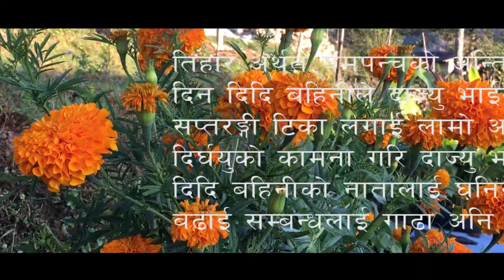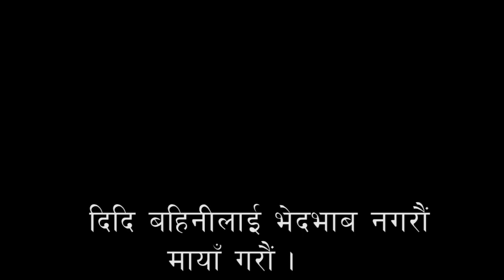Celebrating Bhai tika with sisters Happy Dipawali 2077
Bhai Tika with
Chandra Grg
Samjana Grg
Sarita Grg